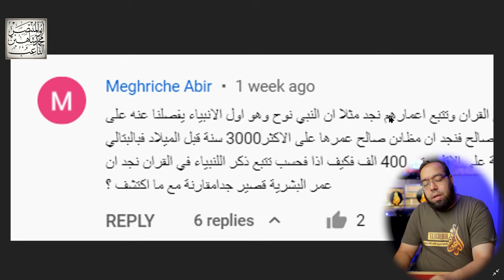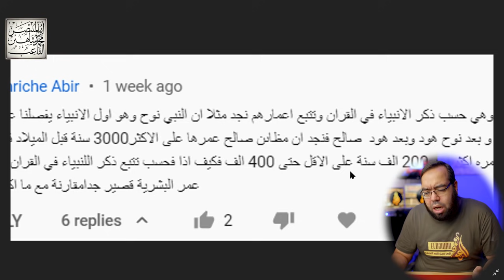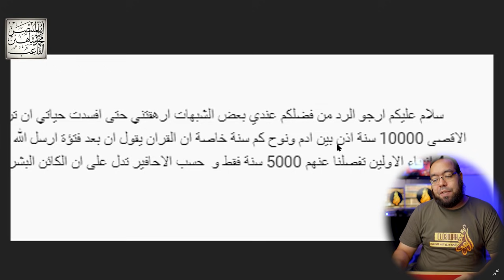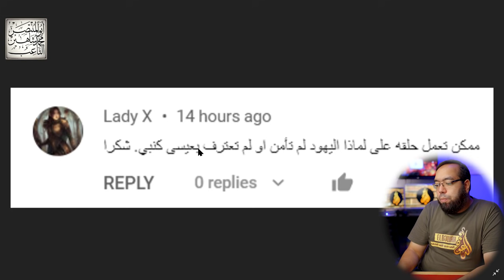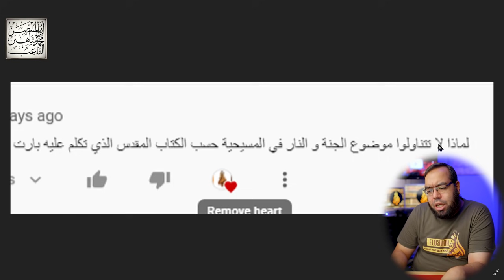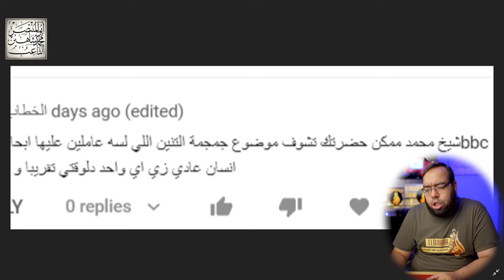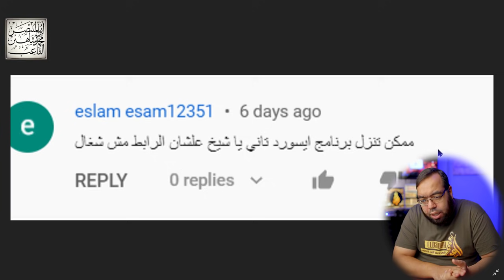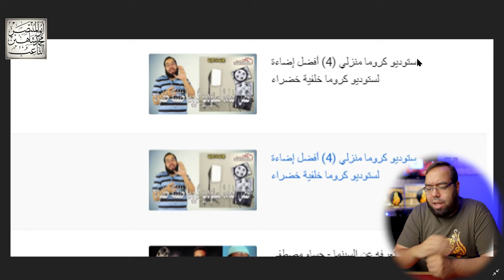مناقشة تعليقات 7-2021 (2) | الشبهات أفسدت حياتي - عمر البشرية - كفر اليهود بعيسى - الداروينية والعلم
مناقشة تعليقات 7-2021 الجزء الثاني
الشبهات أفسدت حياتي - عمر البشرية - كفر اليهود بعيسى - الداروينية والعلم

00:00 مقدمة
00:33 الشبهات أفسدت حياتي
04:22 عمر البشرية حسب الإسلام
13:07 كفر اليهود بعيسى النبي
21:38 خارطة الطريق
22:20 الانتساب للقناة
25:43 دراسات حديثة ضد الداروينية
31:04 إضافات برنامج الإيسورد
34:26 منتجات قناة الدعوة الإسلامية
37:14 قناة شاهين ميديا
40:19 خاتمة